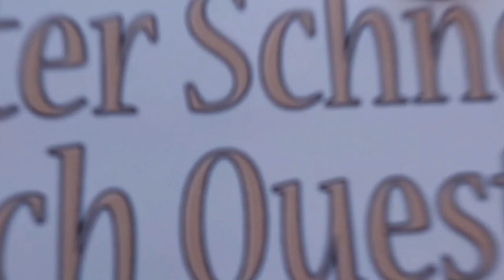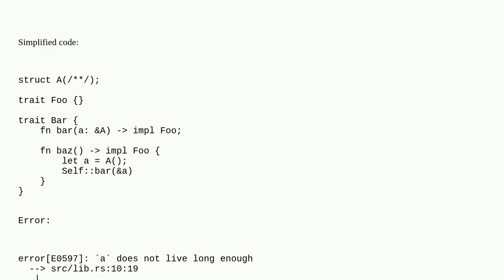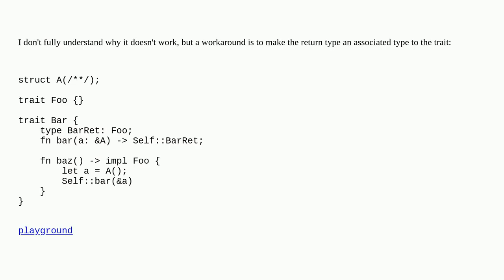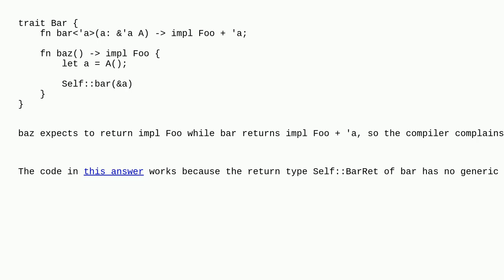Rust thinks argument is borrowed in the impl Trait return value and complains "borrowed value doe...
Rust thinks argument is borrowed in the impl Trait return value and complains "borrowed value does not live long enough"

A special thanks goes out to the community

  rust traits lifetime borrow-checker